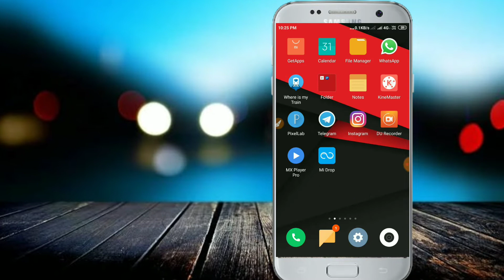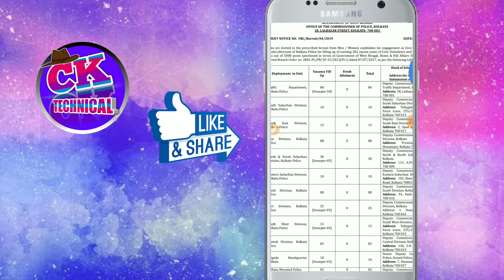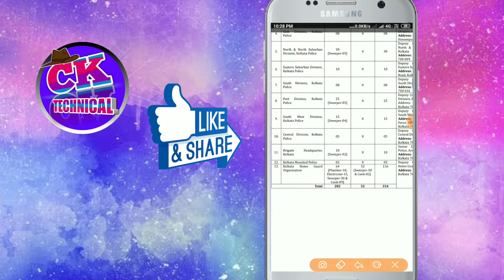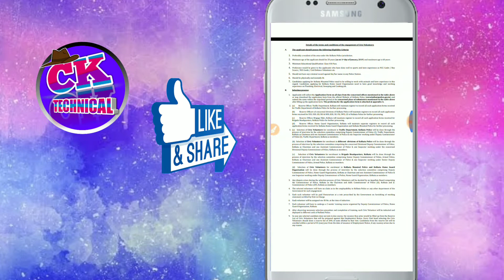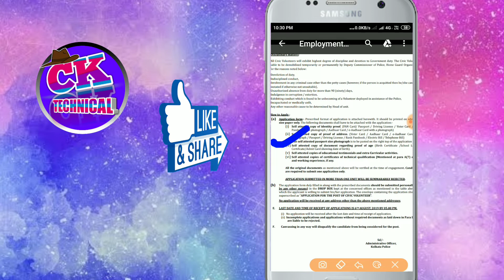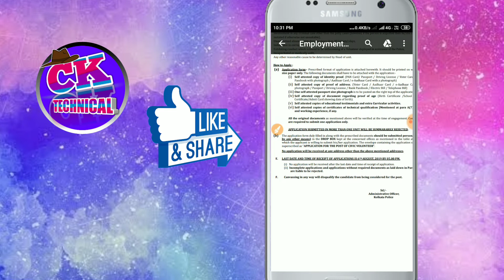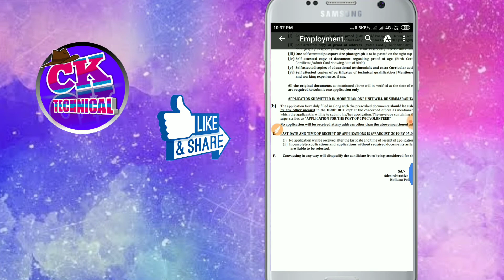CIVIC VOLUNTEER NEWS TODAY/CIVIC POLICE NEWS TODAY/NEW VACANCY /CIVIC VOLUNTEER CIVIC POLICE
Your queries
civik police news today
civic volunteer news today
civik volunteer
civic police
civik police recruitment 2019
civic volunteer interview 2019
14478 civic volunteer
civic volunteer
sivik police
civik police
civik police latest news
civic volunteer news today 2019
civic volunteer latest news
civic volunteer news
civic police news
civic police update
goenda civic
CK TECHNICAL